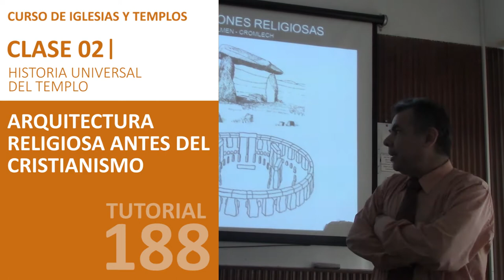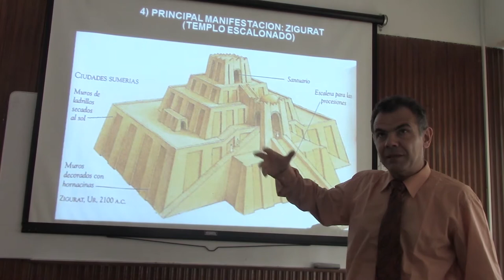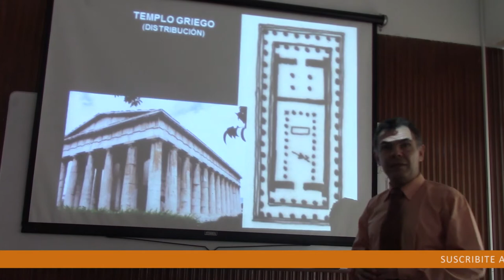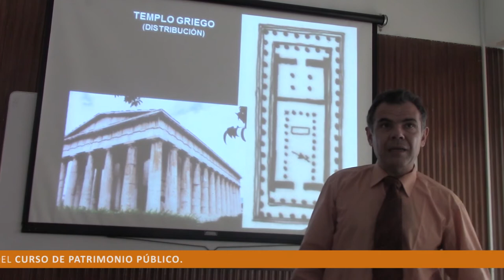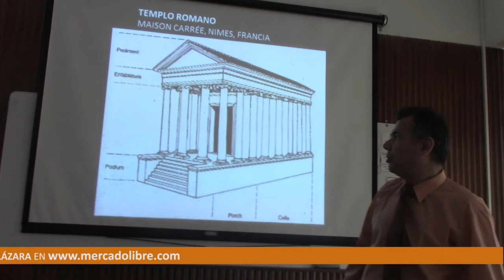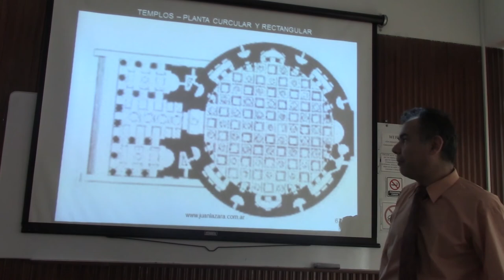188 ARQUITECTURA RELIGIOSA ANTES DEL CRISTIANISMO POR EL DR JUAN LAZARA